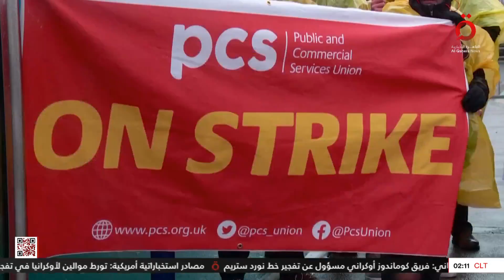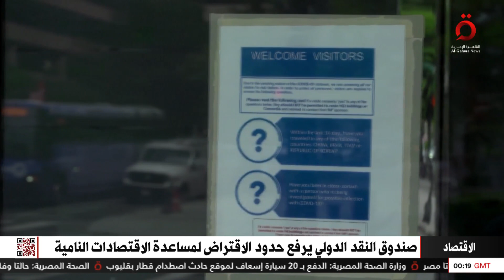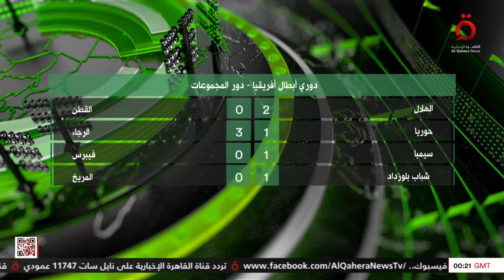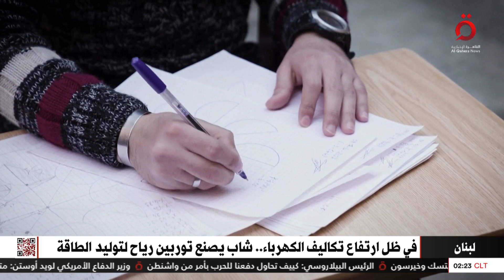نشرة أخبار الثانية صباحًا من القاهرة الإخبارية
8/3/2023